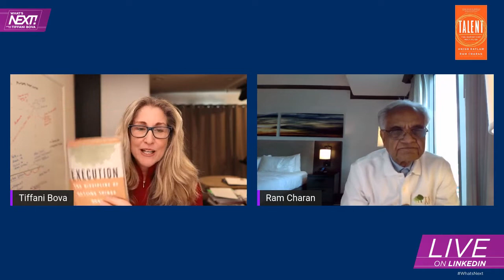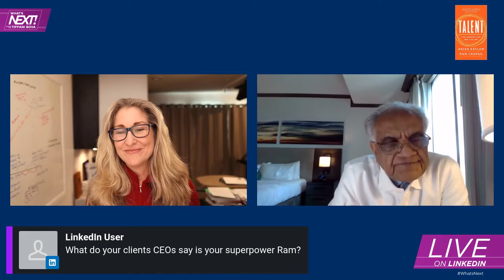Ram Charan Leadership for the Ages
It's an honor to have Ram Charan join me on What's Next Live - his book Execution was given to me in 2003 by my then CEO and it is a go-to book for me even today when I am looking for better ways of getting things done. His new book Talent provides an inside look into how shareholder value is created when CEOs get the right leadership teams in place.

Ram is a world-renowned business consultant, author and speaker who has spent the past 40 years working with many top companies, CEOs, and boards of our time.

Ram has authored more than 30 books since 1998 that have sold over 4 million copies in more than a dozen languages. Three of his books were Wall Street Journal bestsellers, including Execution, coauthored with former Honeywell CEO Larry Bossidy, which spent more than 150 weeks on the New York Times bestseller list.

If you are a leader looking to build a world-class management team, plan and execute more effectively...than this conversation is for you.